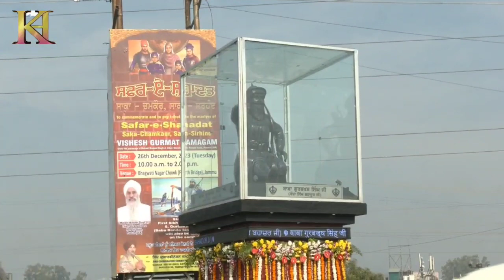Lt Governor paid homage to Sahibzades, the brave sons of Guru Gobind Singh Ji Maharaj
Lt Governor paid homage to Sahibzades, the brave sons of Guru Gobind Singh Ji Maharaj in a programme marking 'Veer Baal Diwas'